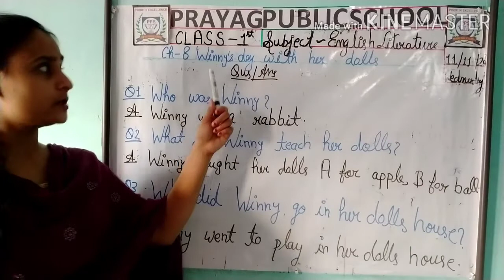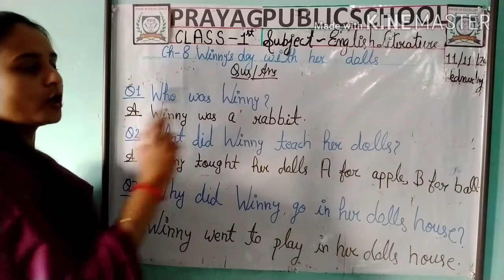English literature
Ch-8 Winny's day with her dolls